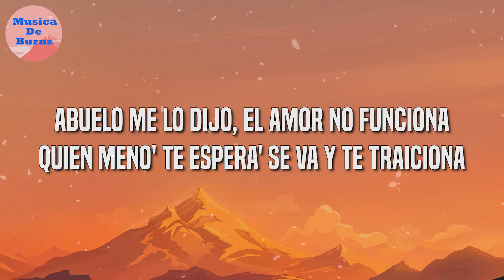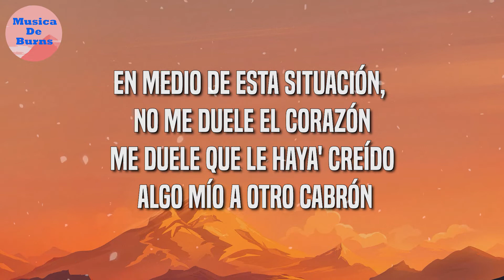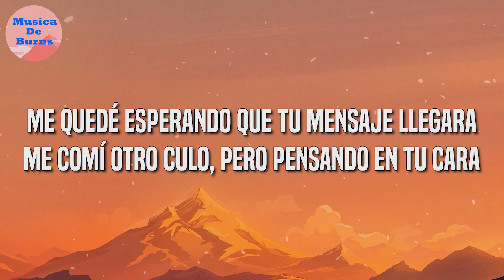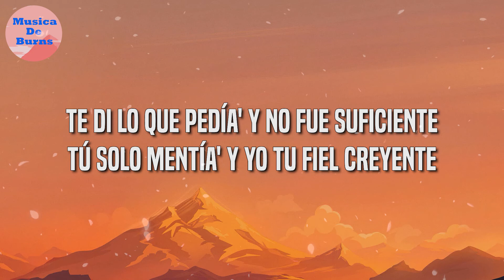Mora, Feid - LA INOCENTE (Letra/Lyrics)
🎵 Mora, Feid - LA INOCENTE Letra:

Yeah
Yeah-yeah
Yeah
Y ahora dime cómo duermo si tú no me pertenece' (No-oh)
Mil sueño' me vendía', yo fui tu cliente (Yo')
Tú callaíta' chequeando mis mensaje'
Hasta te compraba pasto pa' que fume', bebé
No quiero que nada te falte
Y ojalá que ese cabrón te pague el esmalte, yeah-yeah
Yo no te deseo el mal, pero vas a pensar en mí cada ve' que te levantes (Wow)
Tú me vendiste sueño' y yo fui tu cliente